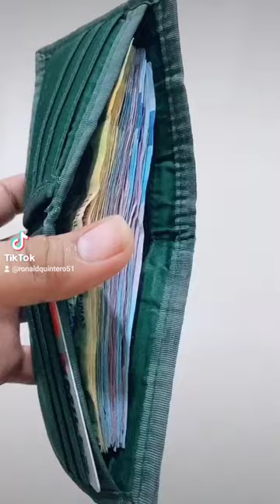January 2, 2023